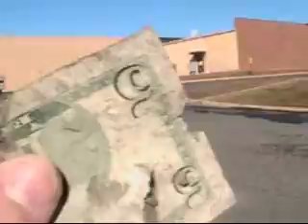Jakk Gets Distracted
just random me bored.
not really trying to entertain anyone,
well.. idk
have fun